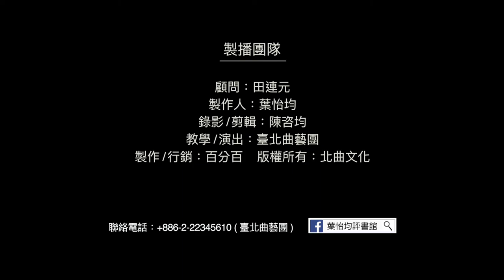【台北曲藝團】 - 葉怡均評書館 - 大話成語 - 弄獐宰相 主講：吳宥頡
大話成語,考考你: 今日成語"弄獐宰相" 中的宰相:1.寫錯字2.沒文化3.鬧笑話4.生孩子 請問以上哪個是錯的?